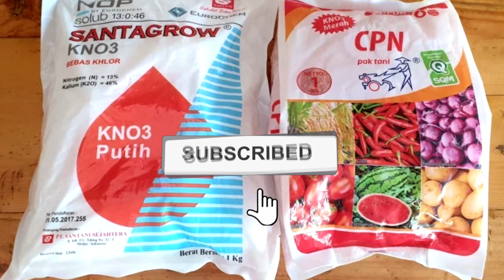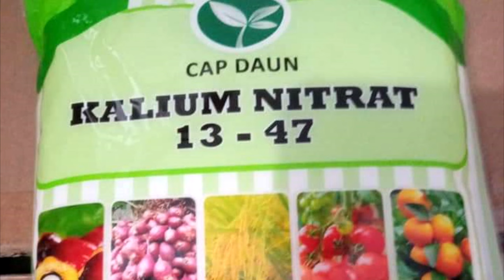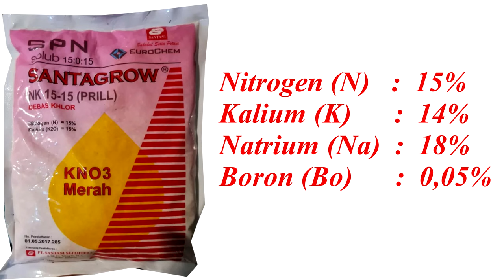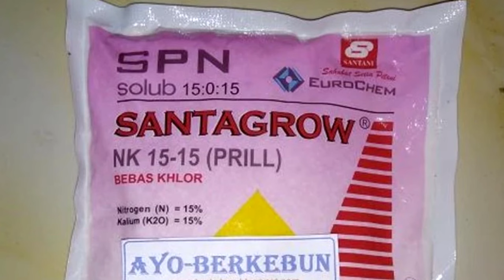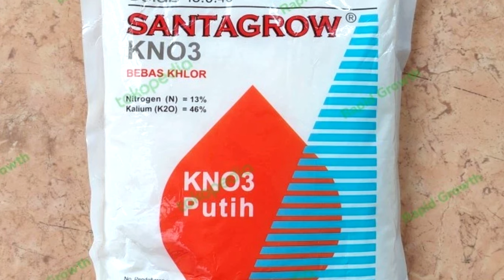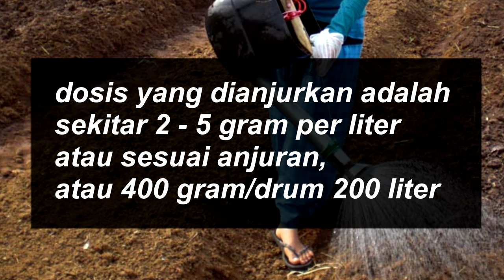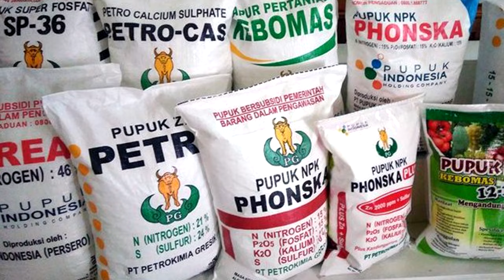10 Manfaat Penting Pupuk KNO3 dan Cara Menggunakannya Dengan Baik dan Benar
Video kali ini kita membahas pupuk yang memiliki kandungan kalium tinggi. sebelumnya kita membahas pupuk ZK dan Kcl kali ini kita akan membahas mengenai pupuk KNO3. Apa itu pupuk KNO3 , apa kandungan KNO3 dan apa manfaat KNO untuk tanaman.
Salah satu pupuk majemuk yang cukup dikenal dan banyak beredar di pasar yaitu pupuk KNO3 atau pupuk Kalium Nitrat. Pupuk Kalium Nitrat merupakan pupuk majemuk atau merupakan kombinasi dari 2 pupuk tunggal yakni yang mengandung unsur Nitrogen (dalam bentuk Nitrat) dan Kalium dalam bentuk K2O (Kalium Oksida).
Pupuk Kalium Nitrat atau KNO3 menjadi salah satu alternatif pupuk yang dapat digunakan terhadap komoditas tanaman produksi yang sensitif terhadap keracunan Klorida/Klorin. Seperti kentang, wortel, dan tembakau, sehingga dalam penggunaannya pupuk KNO3 lebih aman digunakan untuk berbagai jenis tanaman dibandingkan dengan pupuk Kcl.
Ada dua jenis pupuk kno3 yang beredar dipasaran, yakni pupuk kno 3 merah dan pupuk kno3 putih. Pupuk kno3 merah biasanya digunakan saat tanaman sedang dalam masa vegetative karena kandungan yang terdapat di dalamnya adalah 15% Nitrogen (N), 14% Kalium (K), 18% Natrium (Na) dan 0,05% Boron (Bo). Kandungan tersebut membantu merangsang pertumbuhan vegetative dan mampu mempercepat atau merangsang pertumbuhan bunga dan buah.
Sedangkan pupuk KNO3 putih cocok digunakan saat tanaman sedang dalam masa generative karena kandungan kalium yang ada di dalamnya cukup tinggi. Kandungan dalam pupuk kno3 putih terdiri dari kalium sebanyak 46% dan nitrogen sebesar 13%. Pupuk ini digunakan saat masa generative karena mampu mencegah kerontokan bunga dan buah, meningkatkan daya tahan tanaman terhadap penyakit dan tekanan lingkungan serta meningkatkan kualitas aroma dan rasa.
Walaupun begitu KNO3 Putih tetap dapat digunakan pada fase vegetatif dengan cara memberikan dosis yang jauh lebih kecil sekitar 1/3 sampai 1/2 dosis yang dianjurkan.
Manfaat pupuk KNO3
Karena kita sudah membahas mengenai pupuk kno3 merah dan putih, jadi kami akan membahas manfaat pupuk kno3 berdasarkan jenisnya yang pertama adalah kno3 merah.
Kno3 merah memiliki manfaat dinataranya.
1. Memacu pertumbuhan vegetatif dan daun.
2. Membantu mempercepat pertumbuhan bunga dan buah,
3. Meningkatkan produksi tanaman,
4. Meningkatkan kualitas buah, biji dan terutama umbi,
5. Mencegah penyakit busuk umbi,
6. Meningkatkan berat buah, biji dan umbi,
7. Meningkatkan kualitas rasa dan aroma,
8. Kandungan boron pada KNO3 Merah dapat meningkatkan transportasi karbohidrat dalam tanaman,
9. Unsur Na (Natrium) berperan dalam membantu penyerapan air oleh akar tanaman, sehingga tanaman lebih tahan kekeringan.
10. Membuat hasil panen menjadi lebih tahan lama.
Selanjutnya adalah manfaat pupuk kno3 putih.beberapa diantaranya,
1. Dapat mencegah terjadinya kerontokan pada bunga maupun buah
2. Membuat pohon lebih tahan terhadap kekeringan.
3. Mampu memicu pertumbuhan maupun pertumbuhan akar.
4. Mampu merangsang pertumbuhan vegetatif.
5. Jumlah anakan akan makin meningkat.
6. Adanya unsur N terhitung dapat menaikkan persentase protein bahkan terhitung menaikkan kuantitas berasal dari bulir padi.
Cara Pengaplikasian Pupuk Kno3
Pupuk KNO3 tergolong pupuk yang mudah larut dalam air, sehingga aplikasinya bisa dengan penyemprotan maupun dengan pengocoran.
Cara pengaplikasian KNO3 dengan cara penyemprotan pada daun, akan lebih cepat nampak manfaatnya/efek penyerapannya dibanding diaplikasikan lewat akar. Tentu apabila aplikasinya tepat (tepat waktu, tepat cara, dan tepat dosis). Karena jika tidak tepat waktu atau dosis misalnya, maka tanaman justru beresiko mengalami gejala terbakar.
Sedangkan jika diaplikasikan dengan cara kocor, dosis yang dianjurkan adalah sekitar 2-5 gram per liter (atau sesuai anjuran), atau 400 gram per drum 200 liter. Jika per tanaman adalah 250 ml maka per drum 200 liter bisa untuk 800 tanaman. Selain penyemprotan dan pengkocoran, pupuk KNO3 juga bisa ditaburkan (untuk bentuk yang prill/butiran). Dilakukan saat olah tanah sebagai pupuk dasar, diletakkan di dasar/tengah bedengan kemudian ditutup tanah.
Bisa juga di tugalkan di sekitar lubang tanam, yakni dengan cara membuat lubang khusus 10-15 cm dari lubang tanam dengan dosis 5-10 gram perlubang tugal.